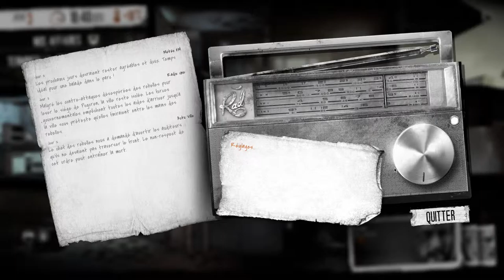~This War of Mine~ jour 3: passer la nuit à l'école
Le conflit met les gens à rude épreuve. Tandis que la faim commençait à nous tirailler, Pavle explora l'école en ruines, croisant d'autres sans-abris. Las ! Absorbé par ses fouilles, Pavle ne vit pas le temps passer et se laissa surprendre par l'aurore...